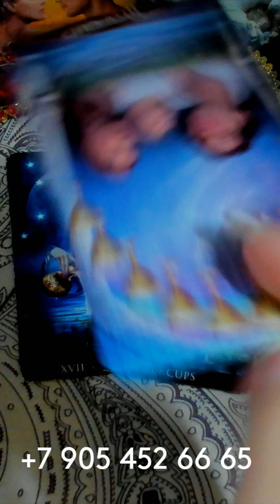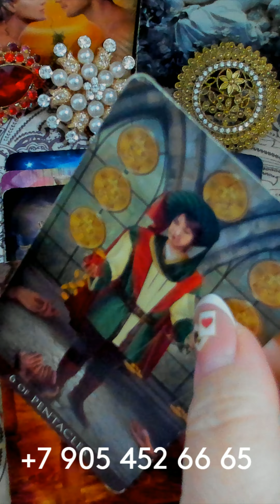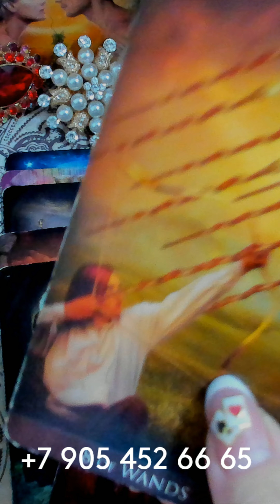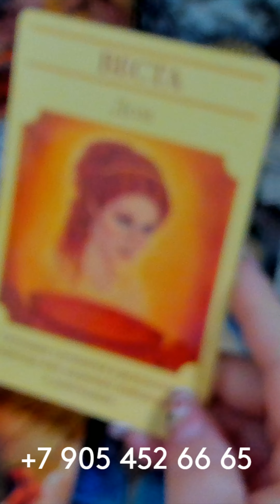ЧТО ПРИНЕСЁТ ВАМ ЧЕТВЕРГ??? gadanie pisces tarot